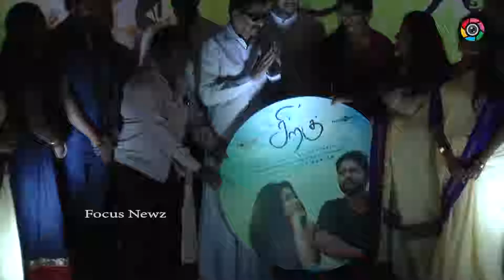Siragu Movie Audio Launch